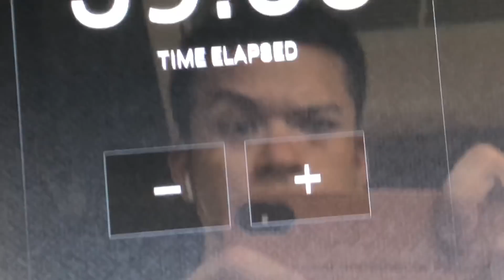War Machine EP.8 10x10 Chest Workout! Feat. Johnny Kamolvisit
ซ้อมอกโปรแกรม 10x10 ที่บ้านพี่จอนนี่